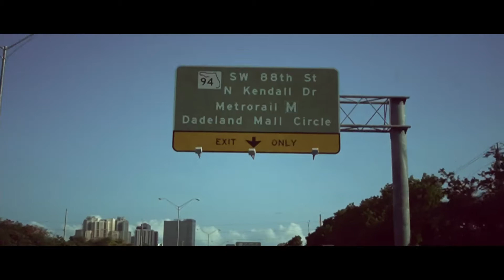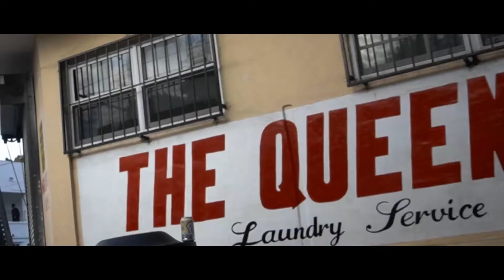The Authority - Crazy Town (Official Video)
The Authority is back with "Crazy Town" a bonus cut off "The Stimulus Package" EP . As Elohim the Anomaly, Vortex Kapone & Fire Lion stir things up with a bouncy banger about the place where they dwell. Shot at various locations in Miami, Crazy Town is a small sample of the lyrical ferocity these guys. Be sure to check out "The Stimulus Package" streaming on all digital platforms & stay tuned for the Mek Money videos soon to come. Label: Liquid Shield Produced by FuryHD Directed by Grubby. Shot by Nick Fury HD. Edited by Grubby